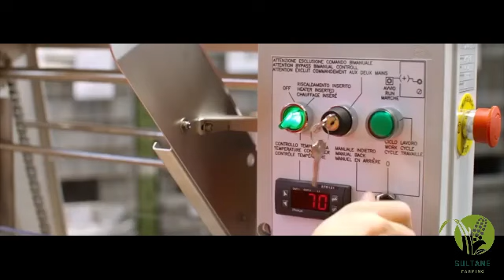Comment on fait le miel | Culture et transformation du miel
Plongez dans l'univers fascinant de la fabrication du miel avec notre dernière vidéo ! 🍯 De la ruche à votre table, suivez le processus captivant de la culture et de la transformation du miel, étape par étape. 🐝 Vous apprendrez comment les abeilles butinent le nectar des fleurs, le transforment en délicieux miel et comment les apiculteurs récoltent ce trésor sucré avec soin. 🌼 Que vous soyez un amateur de miel ou simplement curieux, cette vidéo vous éclairera sur le travail acharné et les merveilles de la nature qui se cachent derrière chaque pot de miel. Ne manquez pas cette exploration immersive de l'apiculture et de la douce alchimie qui produit ce précieux élixir doré ! 📽️